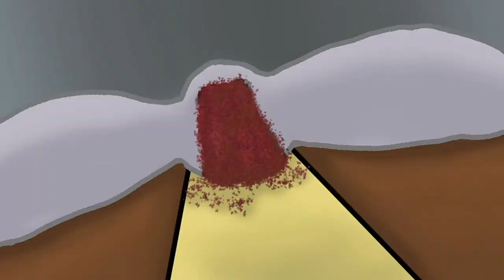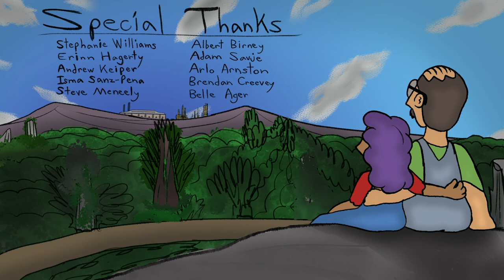The Trail Beyond Highland Road (MICA Senior Thesis Film)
The Trail beyond Highland Road is a 2D animated dramedic short focusing on the consequences of deforestation, and how two residents from a prosperous suburban town perceive it through an endangered species of deer. It was made as my senior thesis film at the Maryland Institute College of Art.

The Trail follows a single father named Emilio Vasquez and his little daughter Ariel, who spend their summer days in the quaint laid back urban town of Highland, New Jersey. However, upon realizing that a whole bunch of deer have been eating up bushes and gardens all across the town, including Emilio’s, the two end up having completely different views on the animals. Emilio is resentful towards them for ruining the community gardens, including his own, whereas Ariel has having never seen these animals as much in her young age, thus making her more fascinated. When Emilio shoos one deer away, Ariel chases after it at the town’s nearby Meadows Trail forest. In a desperate pursuit to get his daughter back, Emilio discovers something frighteningly off about the trail itself.

This was by no means an easy semester to get through as the first fully remote year at MICA done completely online, but seeing my film finished has been nothing short of a reward. When I initially conceived the project, I wanted to reflect my inner frustrations with both urban developmental disasters and inner prejudice between humans and animals. Now seeing the film out in the open after revising it over and over again, I believe what I originally set out to make turned out even better than before. Thanks to the wonderful advice my professors, classmates and even assistants gave me, the journey to complete this film and have it out in the world has justified all my means since the beginning. Here’s to more wonderful films from the incoming seniors who are yet to tackle their biggest passions.